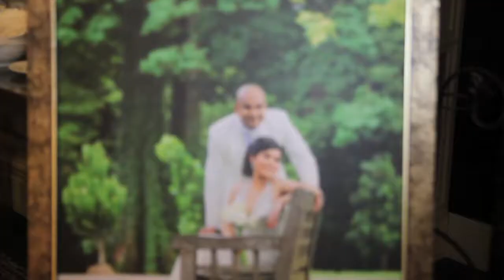Indian Wedding | Hyatt Hotel Malaysia